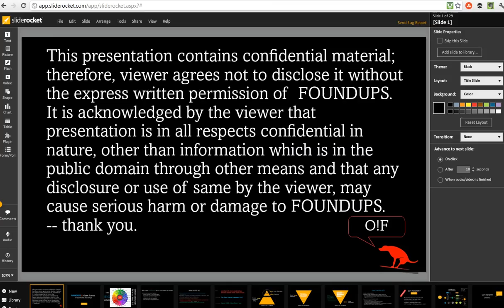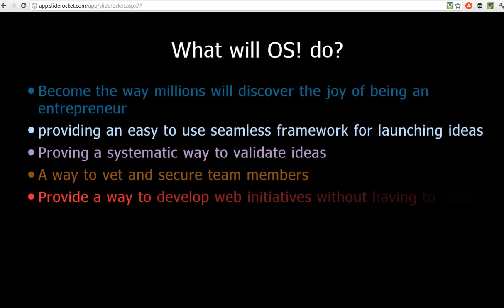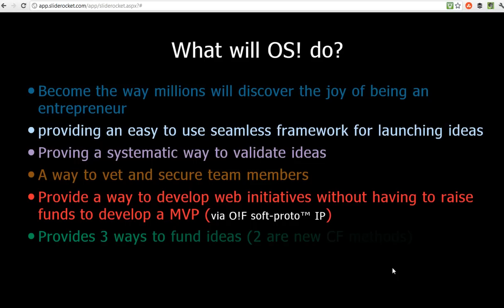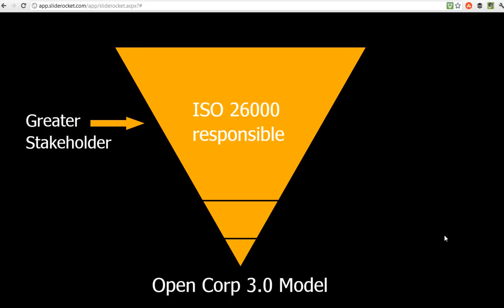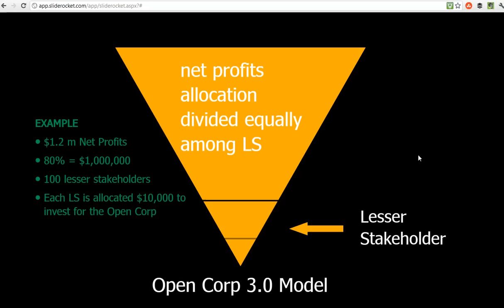The Vision behind Ethereum+DAO and blockchain shared in 2012?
In December 2012 a full 2 yrs before Ethereum white paper was released, Mike Trout shared the idea of Open Innovation Framework with vitalik buterin's team (15 at the time) via his mentor Mihai Alise.

They took Trout's idea of O!F and their knowledge of the blockchain. This video describes how DAOs would replace corporations via what Trout called decentralized open corps movel.

Is this a coincidence? Ofcourse not... Where I talk about the new kind of Corporation on what I called the Open Startup !nnovation framework that I remained as O!F that Ethereum adapted (stole?) without giving any credit.  Will launch called Open Corporations or Corp 3.0. -- on ethereum these are called distributed autonomous corporations.